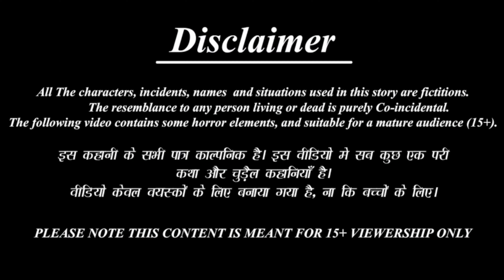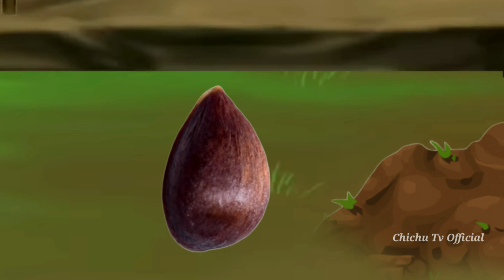बारिश में मटर की खेती Epi-1 | Jungle me Barish ki kahani | Chidiya aur kauwa wala कार्टून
In today's story,  Tuni Chidiya loved her daughter very much, one day her daughter loses her eyesight in an accident, her mother donates her eyes, you will like today's moral stories.